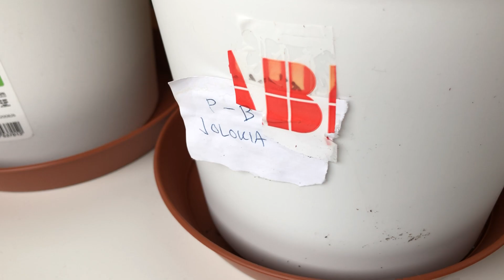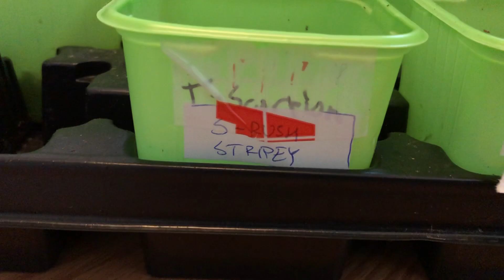MITÄ CHILEJÄ MULLA ON KASVAMASSA?! ESITTELYVIDEO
Moikka vaan kaikille! Ajattelin näin perjantain kunniaksi kuvata pikaisen videon mun chileistä! Heittäkää ihmeessä ehdotuksia haluaisitteko nähdä näistä haasteita tai jotain muuta vastaavaa!

Tsekatkaa myös mun somet descin lopusta!!!

Mun vlogikanavakanava Janek Höpisee instagram: @sapuskanurkka

Youtubessa tulee katteltua monenlaista kamaa ja tässä teillekkin muutamia joissa joko syömistä tai mahdollisesti jotain muutakin.

Suomen ainoa oikea ammattitason kilpasyöjä ja joka videolla nähdään kovaa settiä ja tykitystä sapuskoinnin parissa!

Roizuvlogz tekemistä sekä makutestejä + musahommia!

Ville Mäkipelto Erittäin mielenkiintoisia listoja erinäisistä asioista, suosittelen nippelitiedon ystäville!

Matukka Idubbbz lyhykäisyydessään! Ränttäilyä, musahommia ja hyvää huumoria, suosittelen!

TOMAS Erityisesti tän kaverin ratkaistaan ratkaisemattomia mysteereitä videosarja on erittäin mielenkiintoinen, kannattaa tsekata, jos rikosmysteerit kiinnostaa!

Noniin ja sitten ystävät hyvä laittakaa sitä Arto Lauria tilaten ja kavereille kans, jos ei jollekki oo tullu vielä selväks! :-DDDDDDDD